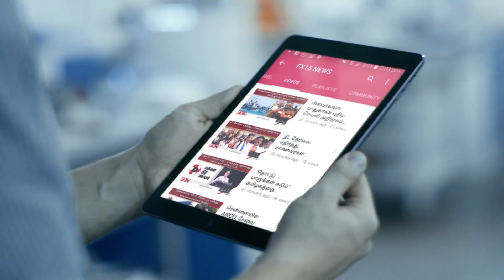சமூக வலைதள இளைஞர்கள் எல்லாம் ஒன்னும் கிடையாது : S.ve.சேகர் சிறப்பு நேர்காணல்